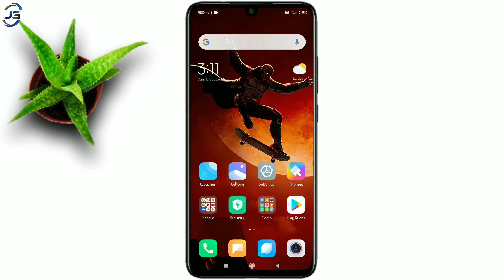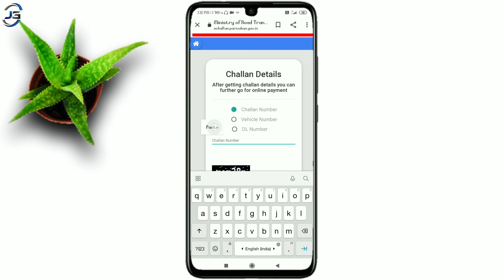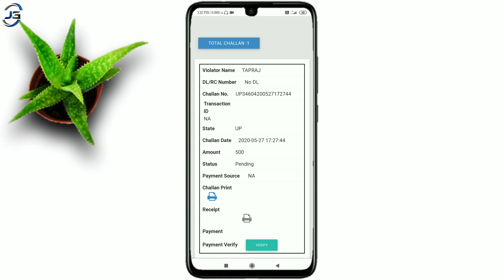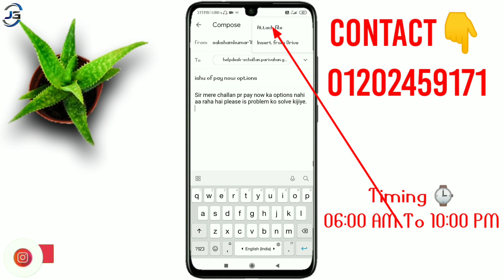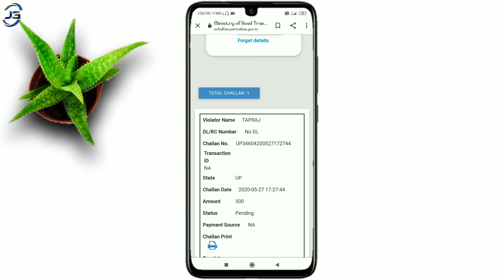Challan pay now problem | challan payment failed | e challan online payment failed by Jaatgroup?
About Video:-
Gys ish video me main aplogo ko Bike Cahllan barte hua jo payment failed ki problem ko solved karna sikhauga or challan me verify options ki jagha par pay now ka option lana sikhauga or aapko batauga ki aplog challan ka online payment kaise kar sakte hai aapne phone se or live aapko challan payment problem bhi solved karke dikhauga or challan releted aapke sare confusion aaj ki is video me clear karne ki kosis karunga agar gys aapka koi confusion rah jata hai to aap mujhse comment karke puch sakte hai m aapki puri help karuga okkk,
agar gys video aachi laga to ish video ko aapna dosto me share kijiye or video ko ek like kijiye or agar aap hamare channel par nay hai to hamare channel ko SUBSCRIBE kijiye or sath he me Notification bell ko bhi press kijiye jisse aapko hamari new video ki notifications time to time milti rahe okk thanks mujhe aapna thoda sa time dena ke liye.

How to pay challan from phone | challan pay now problem | challan kaise check kare by Jaatgroup?

 Cover Topic:-
1. How to solve challan pay now problem
2. how to pay bike challan online 2020
3. online challan payment problem
4. e challan
5. e challan payment failed
6. challan pay now problem
7. echallan up
8. challan ka online payment failed
9. challan pending problem
10. e challan pending from bank

callme4 id:- jaatgroup@cm4

MY GEARS:-
MY TRIPOD:-